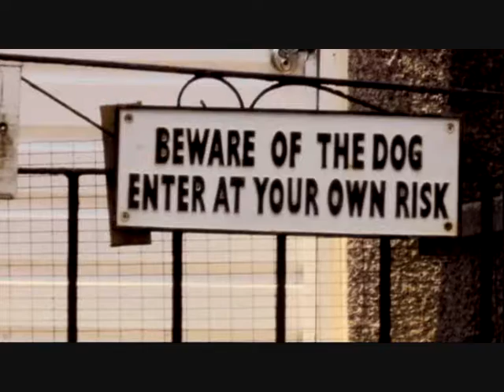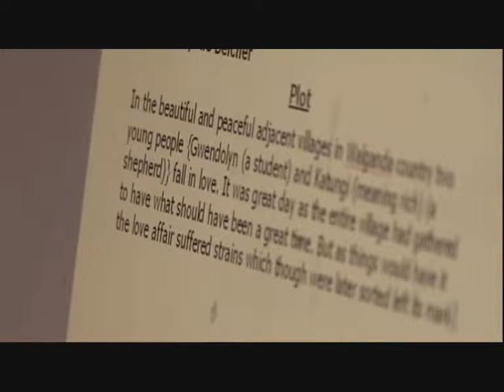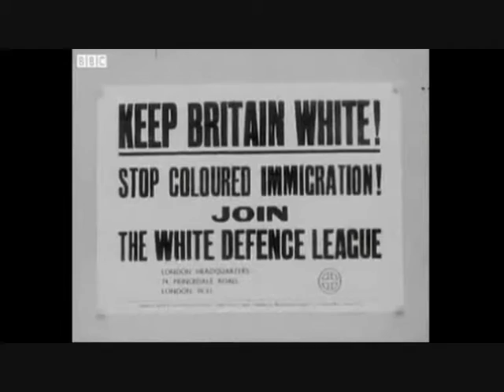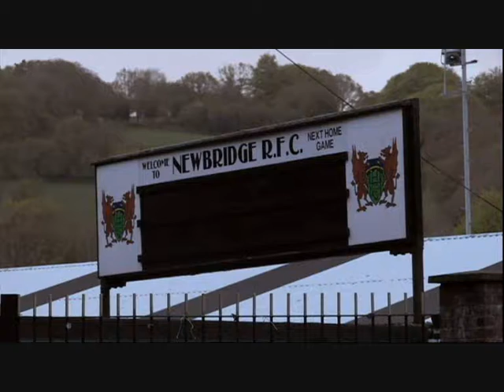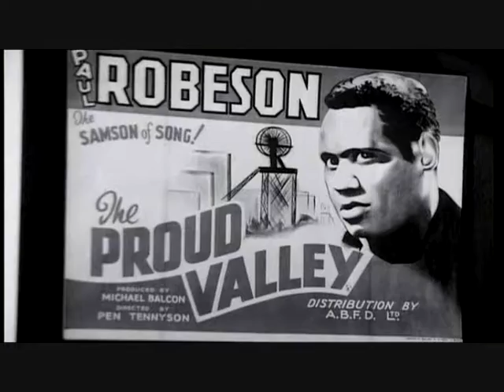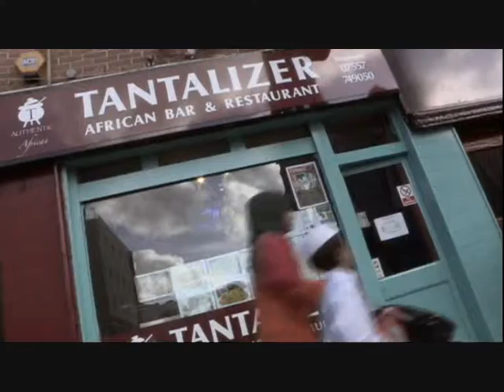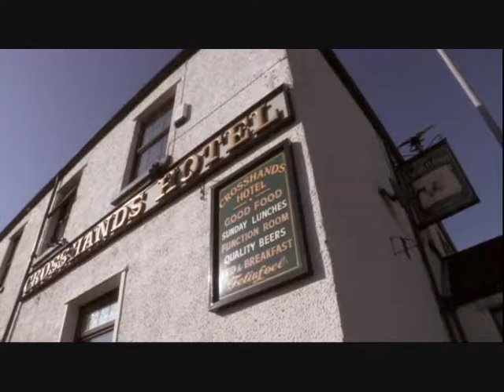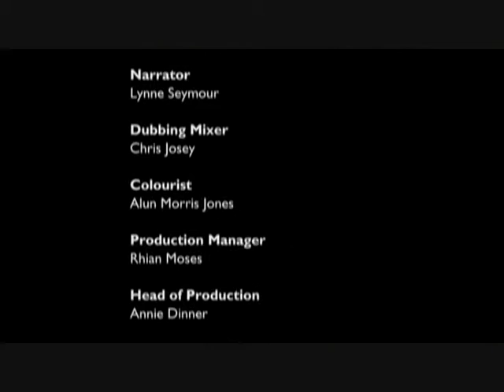BBC AFRICAN DRAGON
GBUBEMI AMAS -  BBC AFRICAN DRAGON PROGRAMME ON MY LIFE AND WORK IN WALES UK with Mentorn